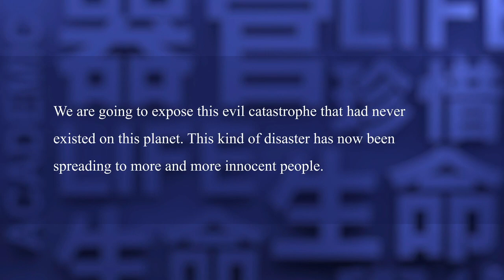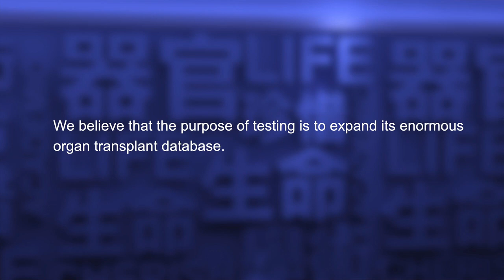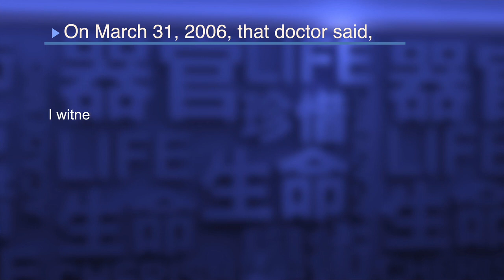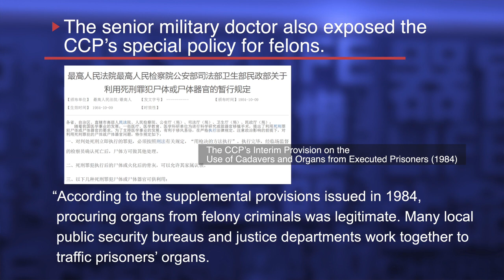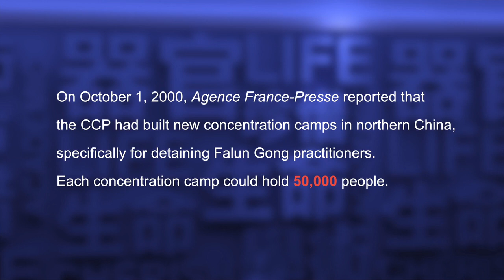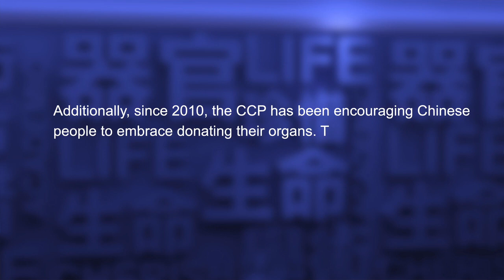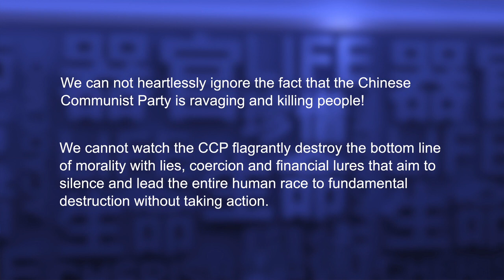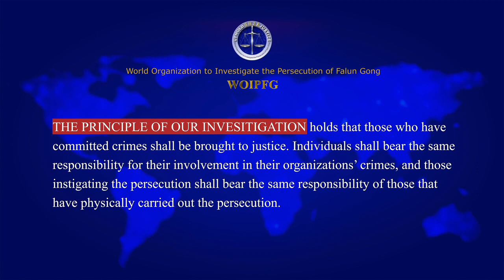Episode 19: Evidence Seven, Eight and Nine of the Existence of an Enormous Living Human Organ Donor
Executive summary
Evidence Seven, Eight and Nine of the Existence of an Enormous Living Human Organ Donor Bank. all Falun Dafa practitioners in detention have been forced to take blood tests for no apparent reason. Annie and Peter exposed the Sujiatun death internment camp.
On March 31, 2006, an elderly military doctor from the logistics department of the Shenyang Military Region wrote to the Epoch Times and confirmed the existence of the Sujiatun underground concentration camp.